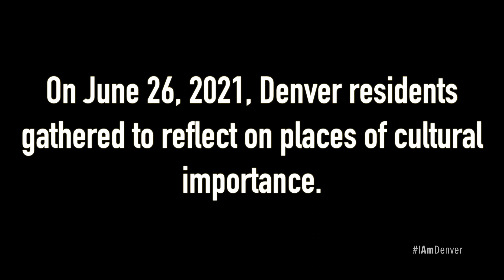I AM DENVER: Chicano/Latino Historic Context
On June 26, 2021, Denver residents gathered to reflect on places of cultural significance in our city. You, too, can help us preserve Denver's Chicano/Latino history with IAmDenver and Landmark Preservation.

► We would like to hear from you. If you have a story to tell that hasn’t been told before, or if you know of someone whose story should be told, we want to hear it